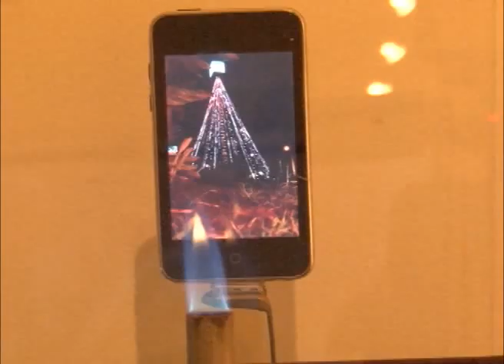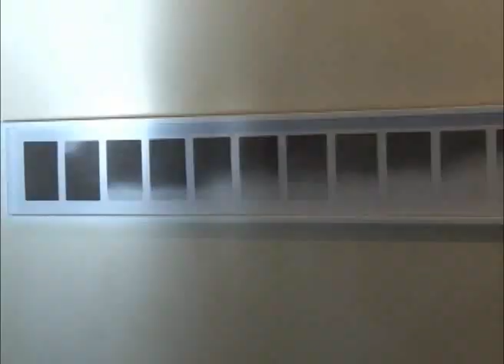Arte contemporáneo en León: Fundación Ortiz Gurdián